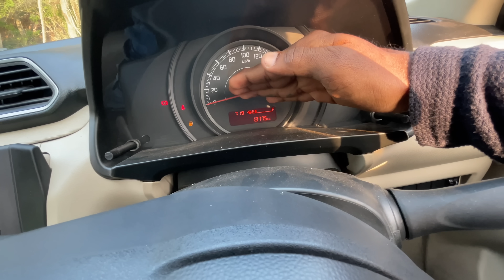വീണ്ടും യൂട്യൂബ് വരുമാനം കൊണ്ട് കാർ വാങ്ങി 😍🔥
Video On :
      Gopro Hero 10 Black , iphone 12

Video editing : Powerdirector Pro
( Fully Edited On iPhone 12 and Samsung s23)

Thumbnail : Light room, Picsart